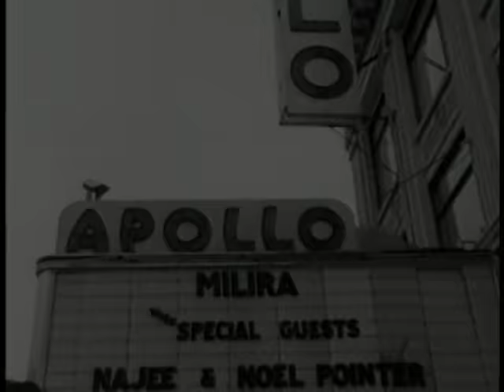Milira Jones - Mercy Mercy Me (The Ecology)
Music video by Milira Jones performing Mercy Mercy Me (The Ecology). (C) 1989 UMG Recordings, Inc.